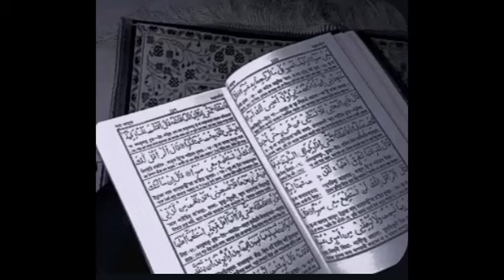Sura Ar Rahman allahforgives surahrahman qurantilawat|| আর রাহমান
Surah Ar-Rahman (The Beneficent or The Most Merciful) is the 55th chapter (Surah) of the Qur'an. It has 78 verses (Ayahs) and is one of the most melodious and beautiful Surahs, often referred to as the "bride of the Qur'an."

Key Themes of Surah Ar-Rahman:
God’s Mercy and Blessings:

The surah starts by praising Allah as "Ar-Rahman" (The Most Merciful) and lists the many blessings He has bestowed upon humanity, nature, and all creatures. It emphasizes the balance and harmony Allah has created in the universe.
Repeated Verse:

The verse "فَبِأَيِّ آلَاءِ رَبِّكُمَا تُكَذِّبَانِ" ("So which of the favors of your Lord will you deny?") is repeated 31 times throughout the surah, reminding mankind and jinn of the numerous favors they receive from Allah and their responsibility to be grateful.
Creation and Balance:

The surah mentions the creation of humans and jinn, the sun and moon’s precise orbits, the balance of nature, and the provision of sustenance from the earth, water, and sky, showing Allah's power and generosity.
Judgment Day:

Surah Ar-Rahman also touches on the Day of Judgment, describing the fate of both the righteous and the wrongdoers. It vividly portrays the rewards awaiting the believers in paradise and the punishments for the disbelievers in hell.
Gratitude and Reflection:

The surah encourages reflection on Allah's blessings and calls for gratitude. The constant reminder in the repeated verse prompts believers to acknowledge and appreciate Allah's mercy.
Famous Verses:
Verse 13: "فَبِأَيِّ آلَاءِ رَبِّكُمَا تُكَذِّبَانِ" ("So which of the favors of your Lord will you deny?")
Verses 26-27: "كُلُّ مَنْ عَلَيْهَا فَانٍ ۝ وَيَبْقَىٰ وَجْهُ رَبِّكَ ذُو ٱلْجَلَـٰلِ وَٱلْإِكْرَامِ" ("All that is on it (the earth) will perish, but the Face of your Lord, full of Majesty and Honor, will abide forever.")
Surah Ar-Rahman is a profound reminder of God's mercy, power, and the countless blessings bestowed on humanity.